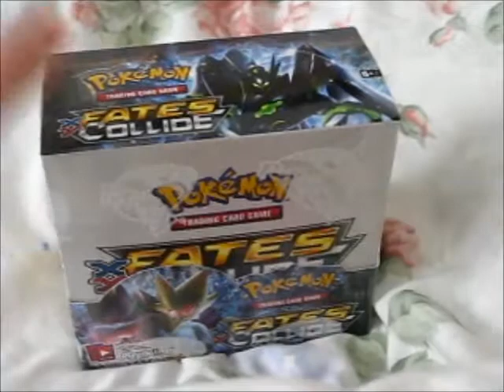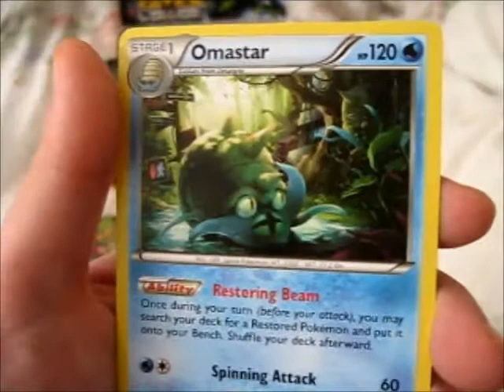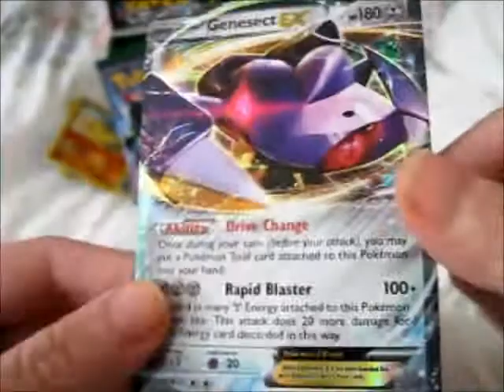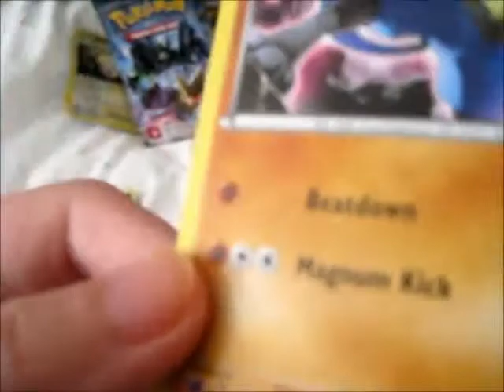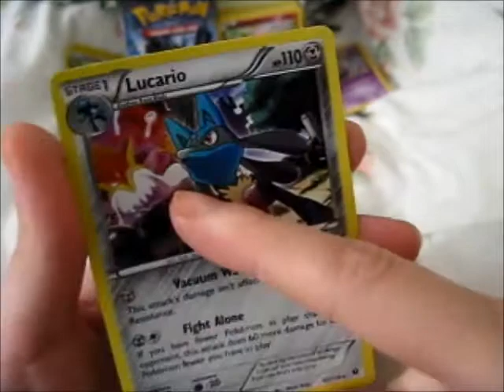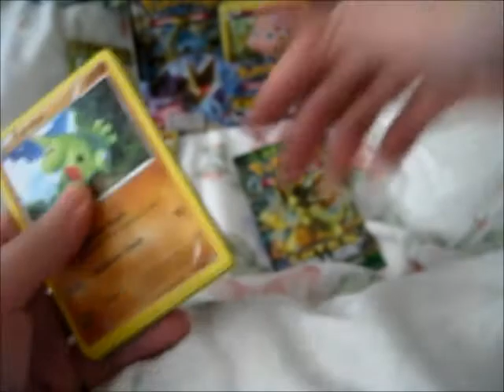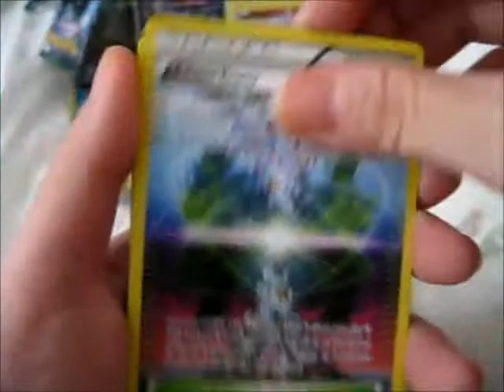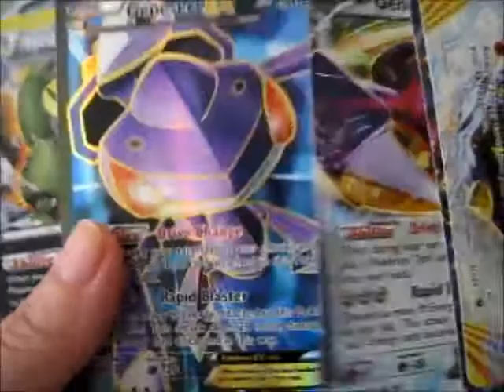Pokémon XY ~ Fates Collide Booster Box Opening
Box Opening of: Pokémon XY ~ Fates Collide Booster Box